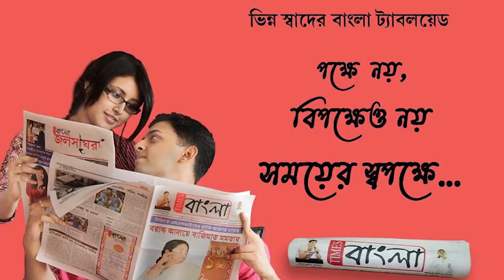জোরপূর্বক জমি জবরদখল করে বাড়ি ভাঙচুর করার অভিযোগ